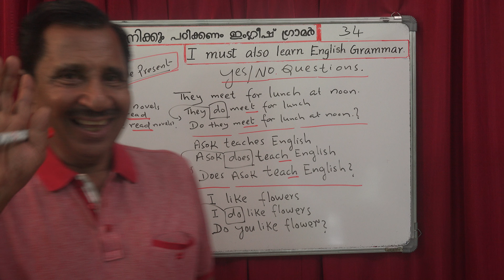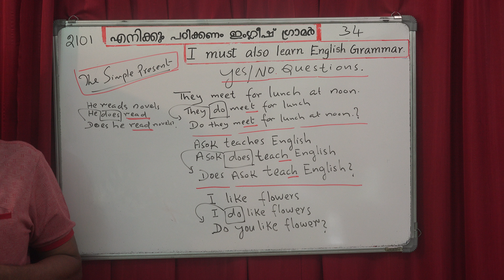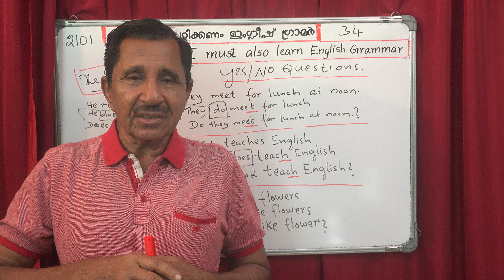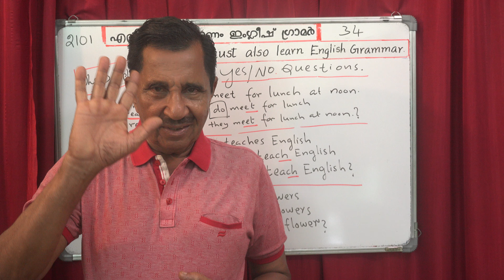The Simple Present Tense. Yes/No. questions. explained in Malayalam No. 34. Prof. Thomas Mathew.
The Simple Present Tense.  Yes/No. questions. explained in Malayalam No. 34. Prof. Thomas Mathew. 2101,